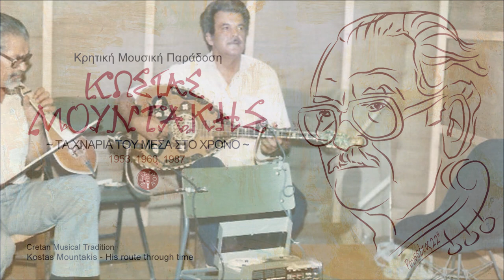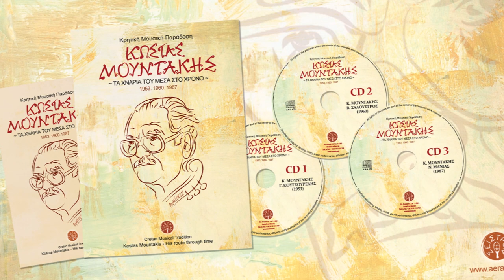ΚΩΣΤΑΣ ΜΟΥΝΤΑΚΗΣ - ΝΙΚΟΣ ΜΑΝΙΑΣ - ΠΡΟΣΠΑΘΗΣΑ ΝΑ Σ' ΑΡΝΗΘΩ | Official Audio Release © 2022